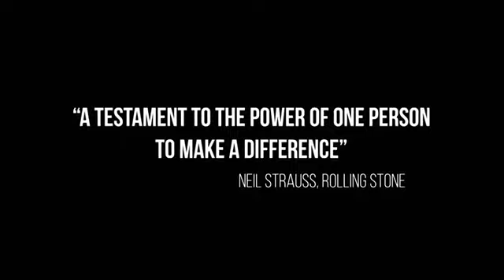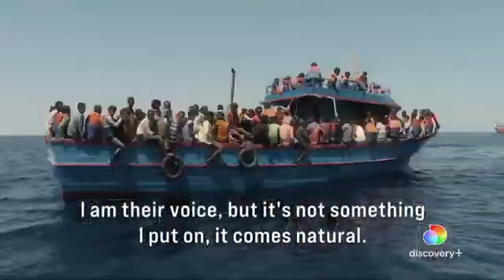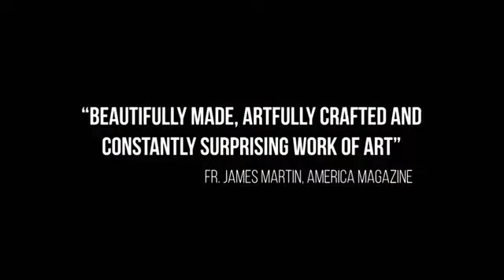FRANCESCO | Official Trailer | Opens Mar. 26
Screen at home to support AFI Silver Theatre!